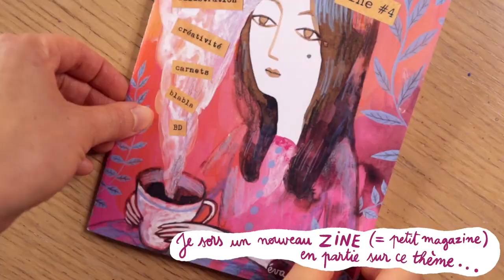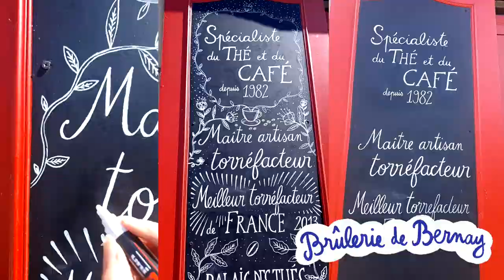Couleur Café (cover) • musique, illustrations et autres créations au goût de café…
Peindre avec du café et du thé, reprendre la célèbre chanson de Gainsbourg, broder des petites cafetières, préparer une expo dans un salon de thé… Je réalise beaucoup de choses sur ce thème dernièrement, j'ai donc pensé qu'un petit mélange au goût de café serait le bienvenu pour cette nouvelle vidéo :)
Et comme je sors aussi un nouveau zine (= petit magazine graphique), j'en profite pour organiser un petit concours pour vous faire remporter les 2 derniers numéros (3 et 4). Pour participer au tirage au sort, il suffit de mettre un petit commentaire, en précisant votre pseudo Instagram (ou une adresse mail), afin que je puisse vous contacter si vous gagnez. J'annoncerai le nom du gagnant lundi 12 septembre.
Mise à jour : Gagnante : @azaismarie ! Merci à tous les participants !!! ♡

J'interprète ici la chanson "Couleur Café", écrite par Serge Gainsbourg en 1964. J'ai fait cette reprise en mode mineur et je l'ai enregistrée de cette façon :
• ajout des harmonies plus tard sur le logiciel Logic Pro

Remerciements :
Merci à mes abonnés Patreon pour votre soutien, merci à La Brûlerie de Bernay pour le délicieux café et les jolis projets, merci à Une Grenouille dans la Théière pour l'exposition à venir à St Pierre sur Dives, merci à la Galerie Alexandre pour l'exposition qui aura lieu en novembre à Bernay, merci à Fred pour les plans filmés à Honfleur et pour ta bonne humeur perpétuelle et merci à ma sœur et à mes petits parents de toujours me soutenir et me rassurer quand j'en ai besoin ♥